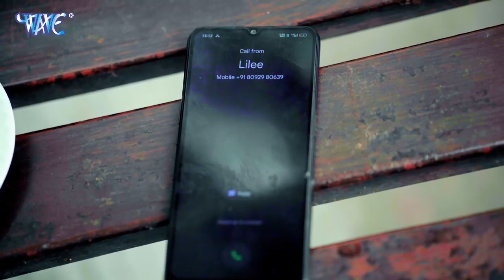pawan Pudina ye Hasina 2.0 video new bhojpuri hits song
Album=pudina ye Hasina 2.0

Singer= power star pawan Singh